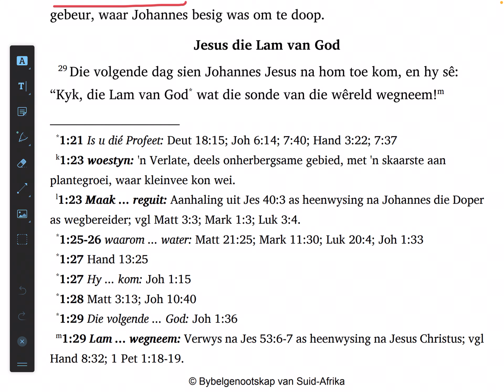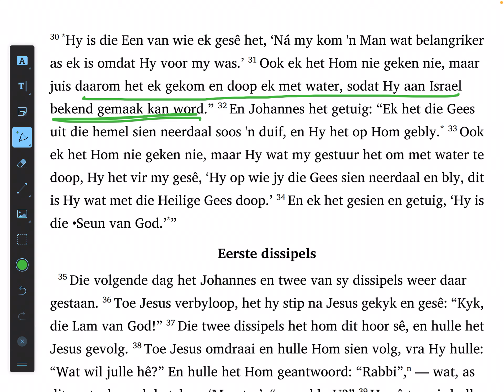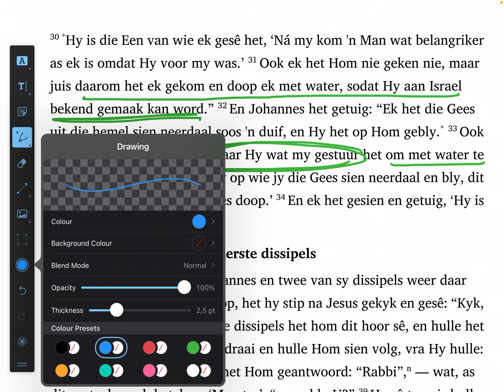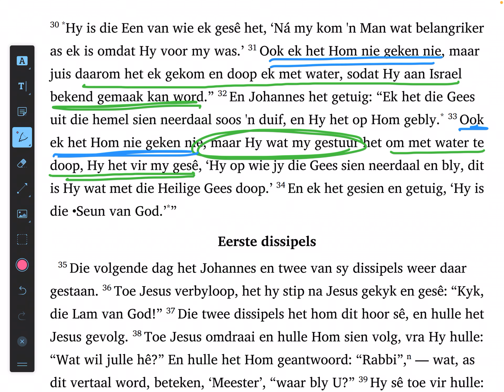Johannes 1:29-34 (SaamLees #5)